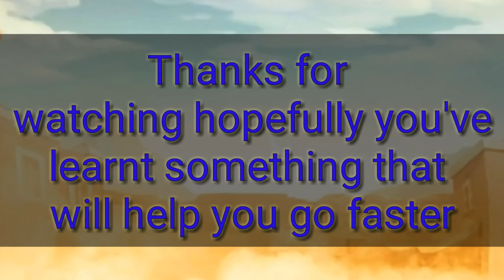Guns Of Boom/ speed hack / how to get super speed#8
How to get super speed
Watch til end to know full instruction